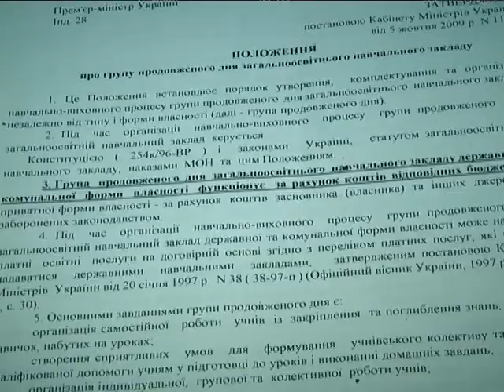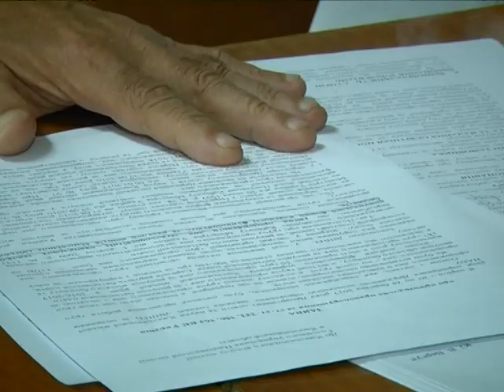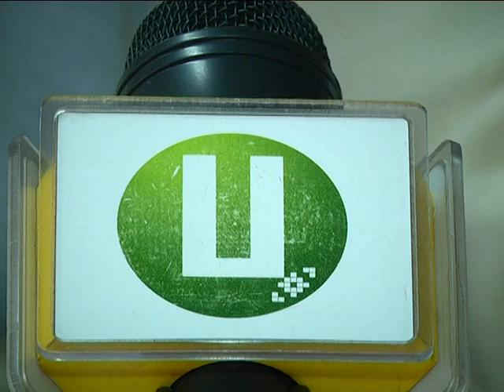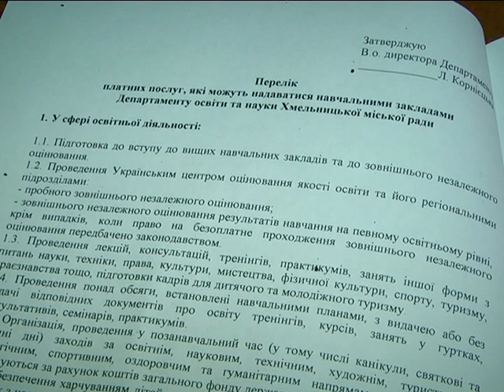(19.09.17) Книга скарг - "Групи продовженого дня"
Чому плата за групу продовженого дня у Хмельницькому «з’їдає» значну частину сімейного бюджету? Чому місцеві освітяни підмінюють поняття і під назвою додаткових освітніх послуг пропонують батькам групи продовженого дня на платній основі?